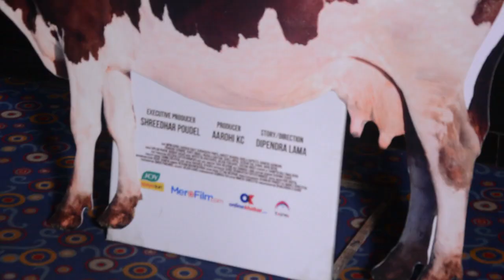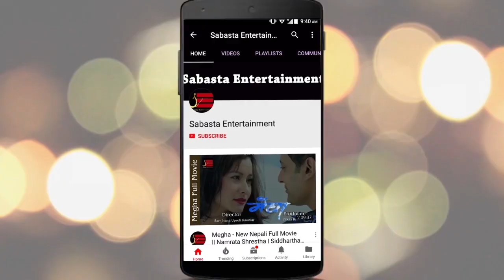चलचित्र गोपी को ट्रेलर सार्बजनिक || Nepali Movie Gopi || Bipin,Barsha,Surakhshya